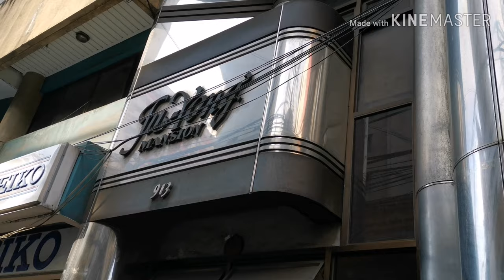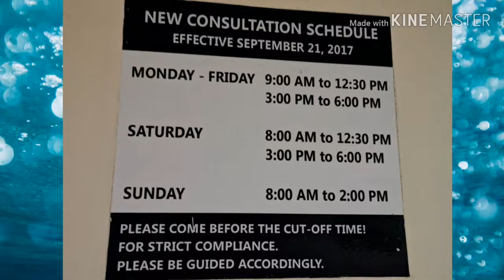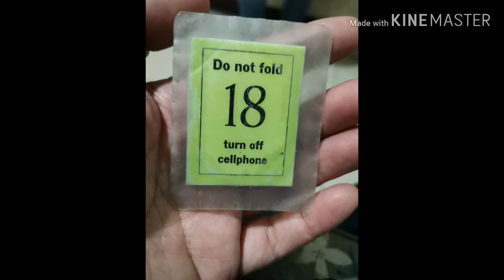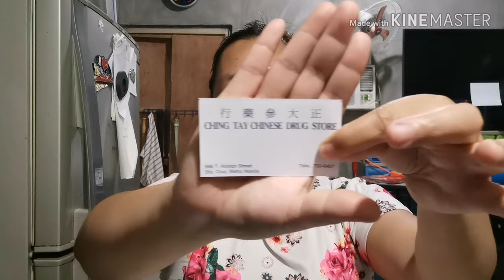Chinese Doctor using traditional Herbal Medicine| Dr. Tan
Dr Tan of Binondo is located in  2nd Floor 912 Fu-Yong Mansion, Ongpin St., Binondo.  He is a traditional Doctor.  Not sure kung maniniwala kau, pero you can ask many patients going there everyday na nakapila (on long cue). He wil diagnose your sickness via looking at your tounge, and feeling your pulse. Then he will inform you of your sickness and advise what not to do and what not to eat.  He will prescribe some herbs to be cooked and drink.  Each herbal medicine prescription is a cocktail of many substances, usually tailored to the individual patient..